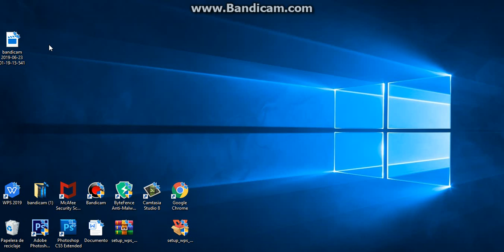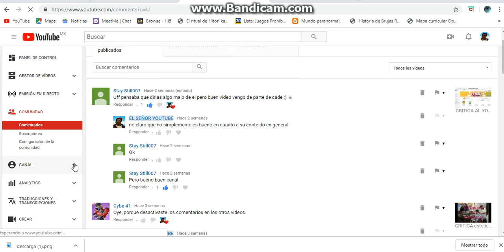como crear una lista de reproduccion en youtube